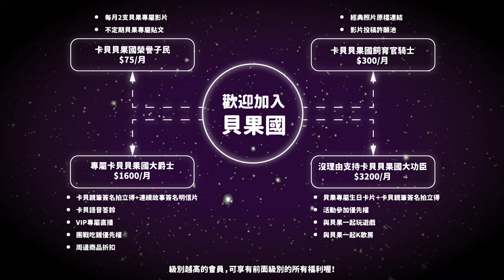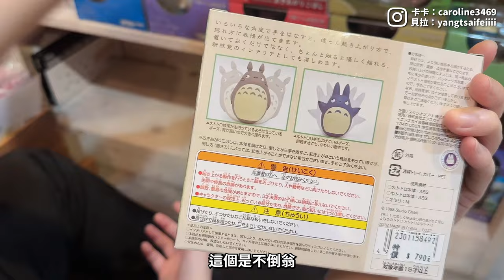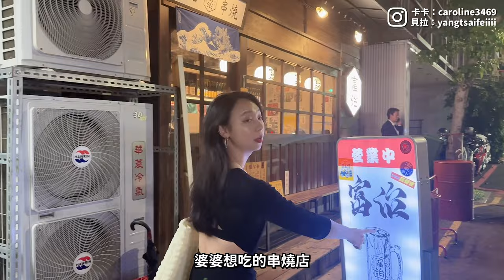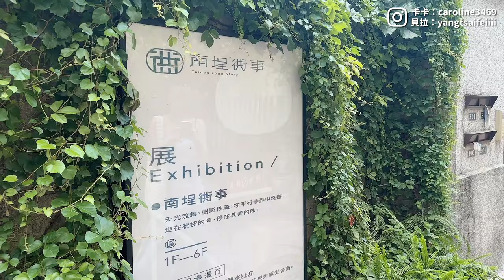（SUB)跟老婆牽手吃爆台南（下）🌃沒喝過的高CP牛肉湯🍜美瘋的茶藝館🍵在這減肥都失敗🥹